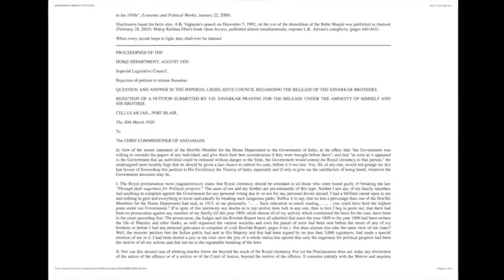A talk on Intolerance by Lenin Raghuvanshi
and the head is held high;
Where knowledge is free;
Where the world has not been
broken up into fragments
by narrow domestic walls; ...
Where the clear stream of reason
has not lost its way into the
dreary desert sand of dead habit; ...
Into that heaven of freedom,
my Father, let my country awake.
                                    ---Rabindranath Tagore

I used this poem on my speech on extremism at Universal Tolerance Forum at Drammen,Norway on 17 September,2015. Please listen my speech as follows:

I used same poem in my follows paper   titled ‘Crisis of democracy and the Caste System in India’ presented in International symposium on ‘Globalisation and the Crisis of Democracy’ at Gwangju Biennale,South Korea in 2014:

I am happy that Janab Aamir Khan also used same poem in his recent letter.Kudos Aamir.Please read link: